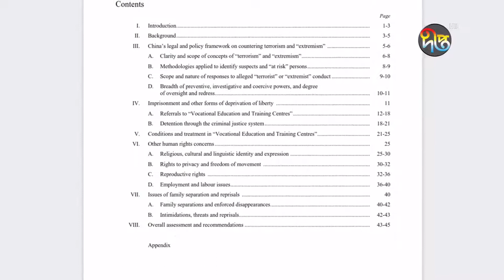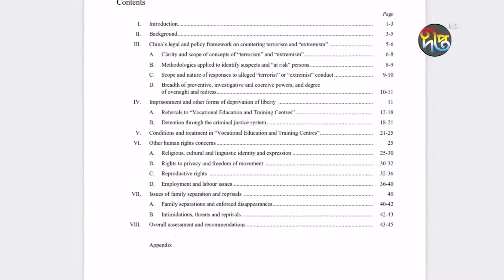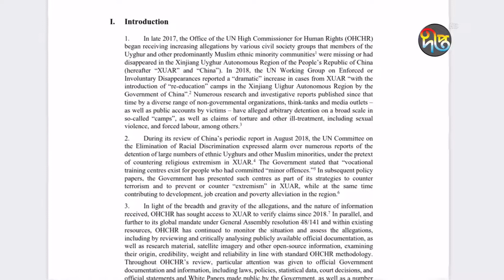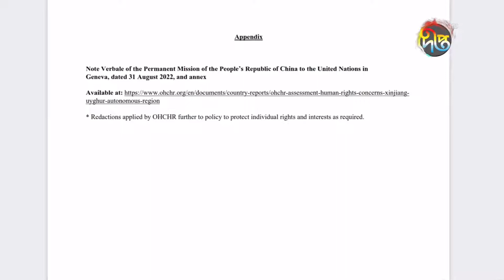উইঘুর মুসলিমদের ওপর চীন মানবতাবিরোধী অপরাধ করছে || Uyghurs || Deepto News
উইঘুর মুসলিমদের ওপর চীন মানবতাবিরোধী অপরাধ করছে

Address:
Deepto TV
7/A/GA Tejgaon Industrial Area,